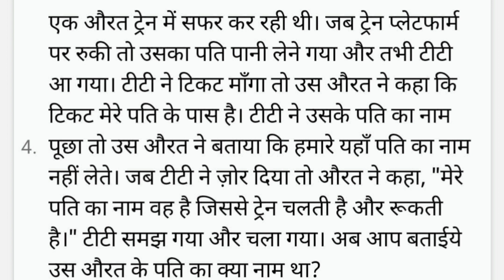पार्टनर को आपकी याद में पागल कैसे बनाए || Psychological love tips by Kamlesh Soni